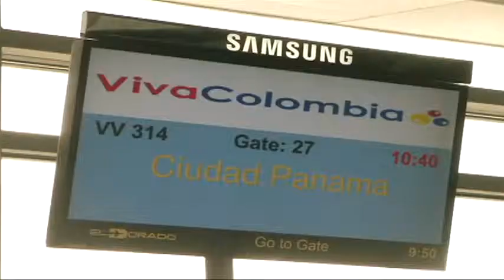En Medellín todos somos anfitriones, Temas variados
Grandes noticias para el sector turístico.